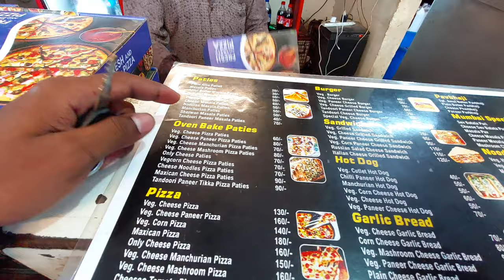Sachin ne ex ke bare mai kya bulwa diya?😬🔥